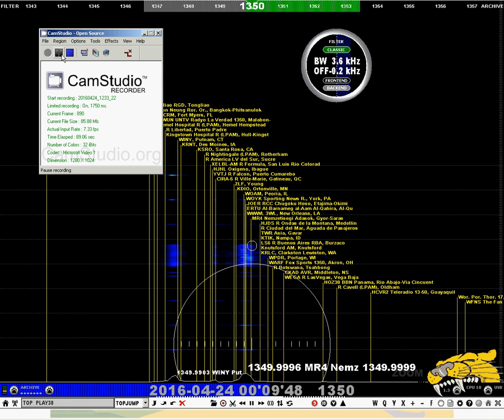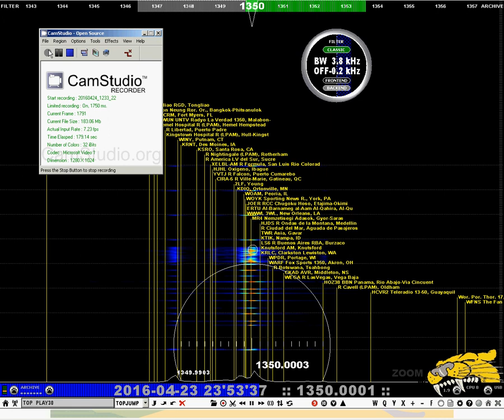1350 Selection 24-04-16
Something unusual discovered on 1350 late yesterday evening. Also a novelty 'thing' towards the end of the video - some LPAM automation going wrong I suspect.